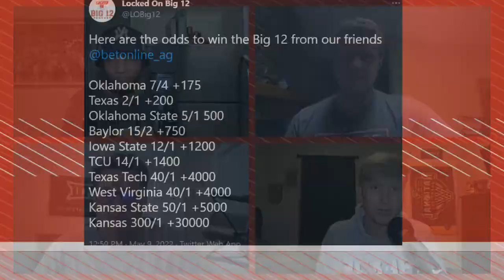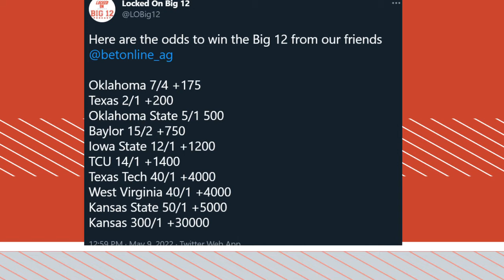Should Oklahoma Be The Favorite To Win The Big 12 In 2022?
The Locked on Big 12 Crew gets together to once again discuss the odds for Big 12 Football in 2022. The guys also touch on Texas & their odds to win the Big 12 in 2022.

The guys then give their thoughts on the Big 12 RBs. They talk about Texas winning group, Baylor's questions  & Texas Tech's committee.